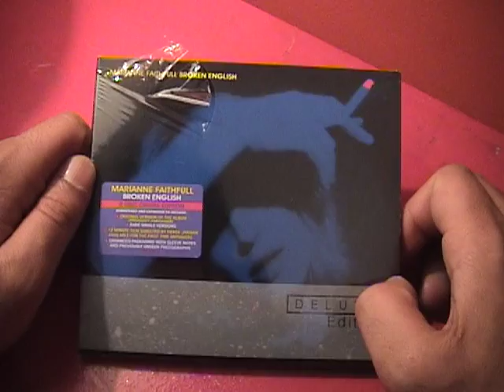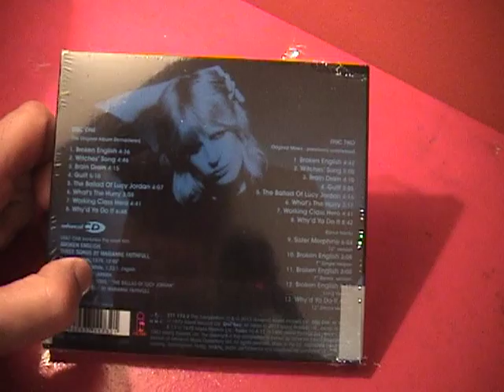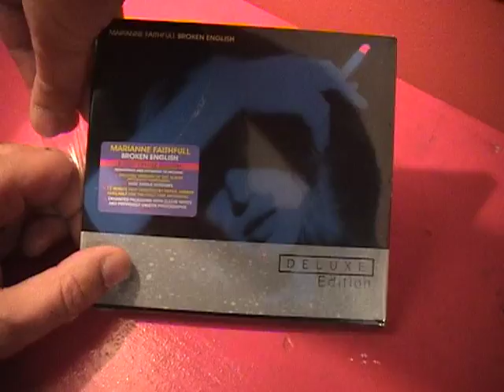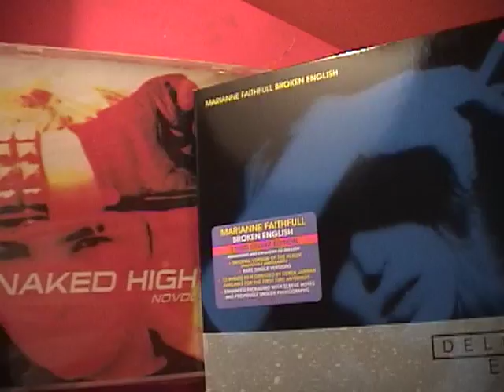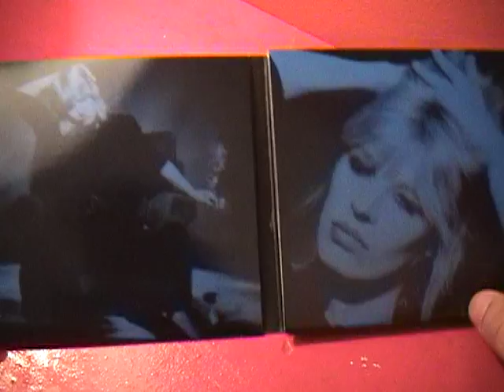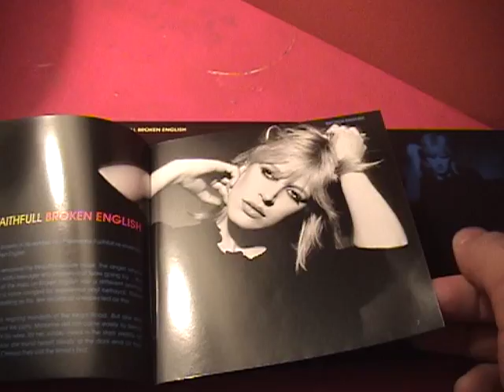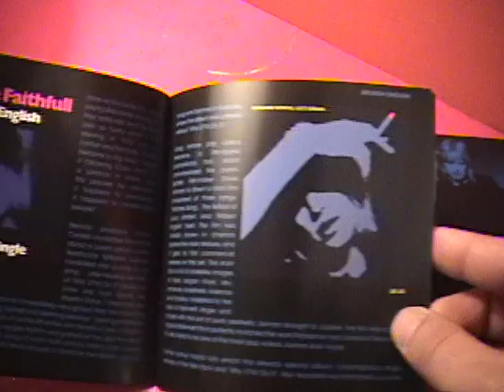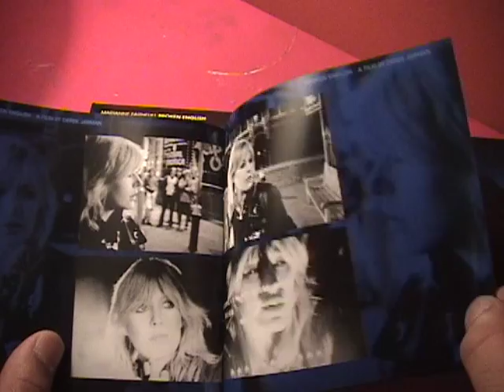UNBOXING: MARIANNE FAITHFULL BROKEN ENGLISH DELUXE EDITION